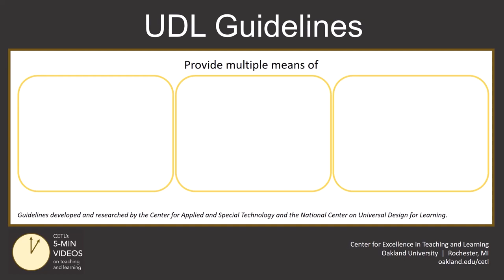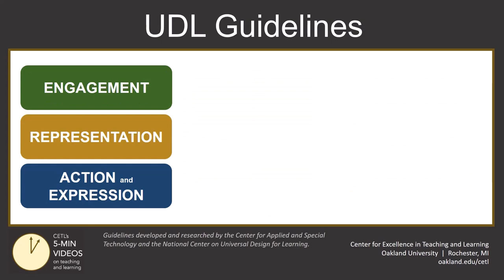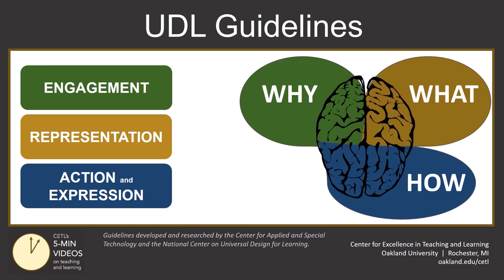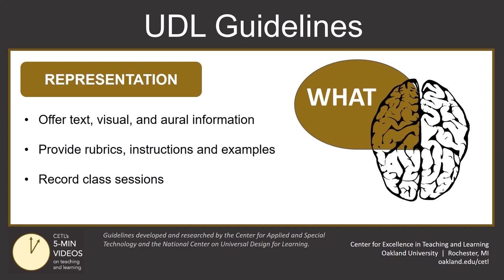UDL Part 2 Farsi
Adapted from the Center for Excellence in Teaching and Learning at Oakland University. You can view the original at the following Adaptations are limited to translation into Dari and Pashto.